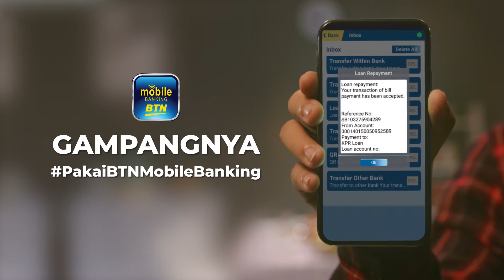Bayar KPR GAMPANGNYA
lient : BTN
PH : Kreasi Media
Director : Diego Soryandana
EP: Amy
Producer: Aniek
Creative Concept: Gina
LP : Erick
1st AD: Aga
Acting Coach: Totos Rasiti
D.O.P : Ridho "Tampan" Darussalam
Art Director : Ferry
Unit Production : Wawan
Wardrobe : Ika
Talco: Oky
Make Up : Fatime
Post House: Frame Logic ( Panji / Imam / Haris )
Audio Post : Soundfams ( Adit / Agus )
Clepper: Bagus Cah Growong